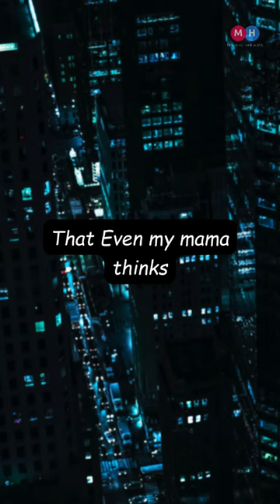Gangsta’s Paradise - Coolio and Kylian Mash